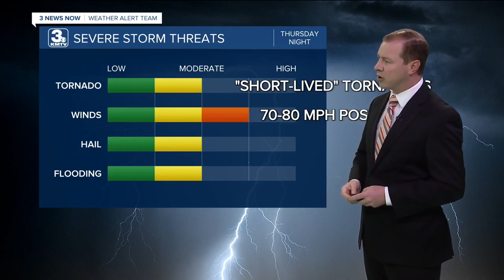Tim's 5/23 Evening Forecast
Covering more severe storms tonight